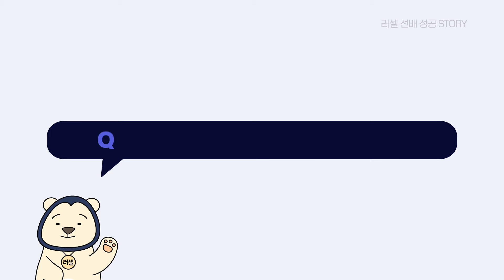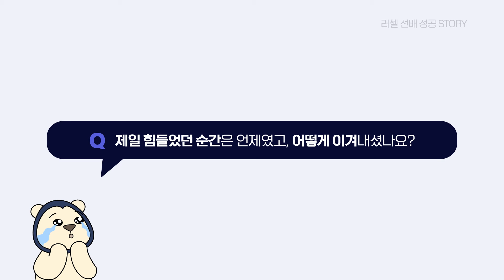[러셀 대치]👍연세대학교 컴퓨터과학과(정시) 합격한 이영주 학생 인터뷰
연세대학교 컴퓨터과학과_정시 일반전형에 합격한 이영주 학생의